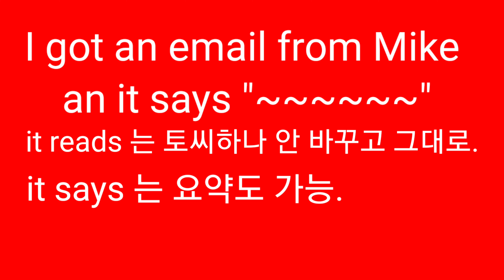라고 씌여 있다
Z
It says
It reads